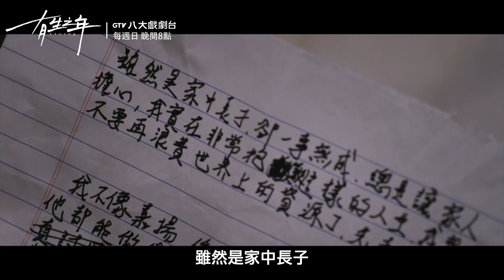有生之年 能回家真好《有生之年》EP12 CLIP 精彩看點｜八大戲劇台【41頻道】9/17起 每週日 晚間8點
嘉岳抱著死前再見家人一面的想法回到高家，但一路走到了這裡，他對自己的未來有了不同的想法。雖然人生還是一樣很難，但在家人的陪伴之下，似乎也不是那麼無聊了。